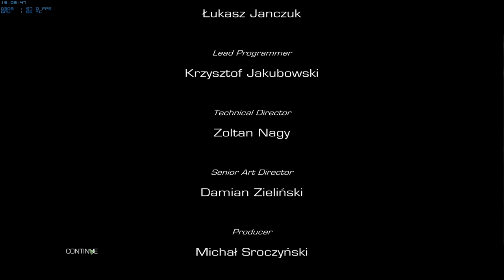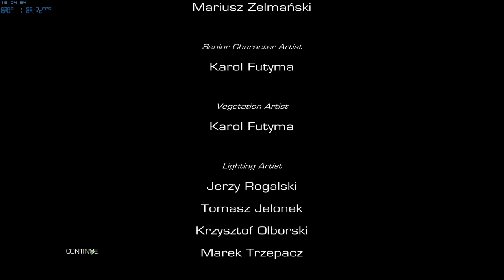Sniper Ghost Warrior 2 - Walkthrough - No Loose Ends Part Ending (M)(HD)